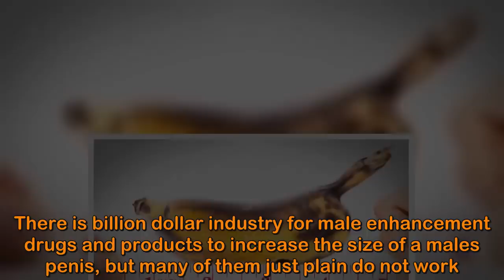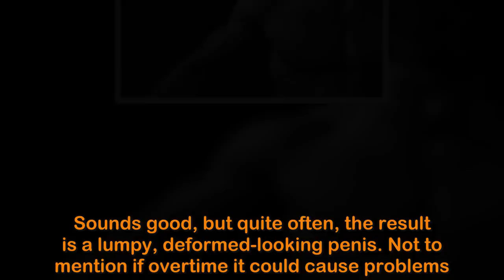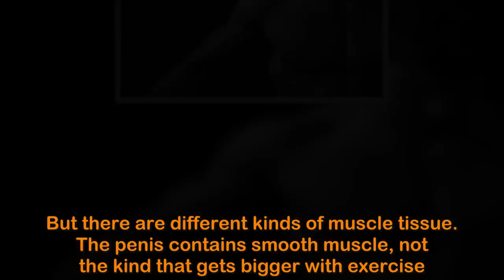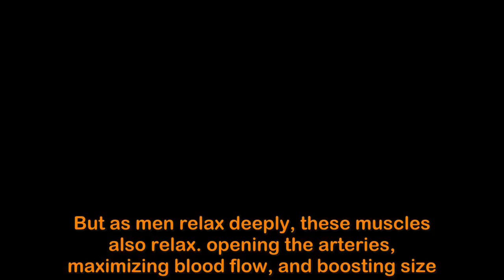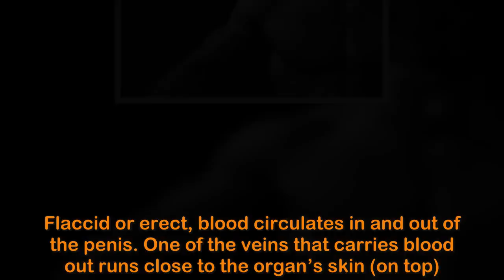THE ONLY REAL WAY TO INCREASE PENIS SIZE | Natural Life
THE ONLY REAL WAY TO INCREASE PENIS SIZE | Natural Life#NaturalLife